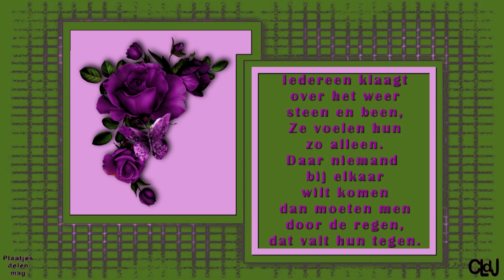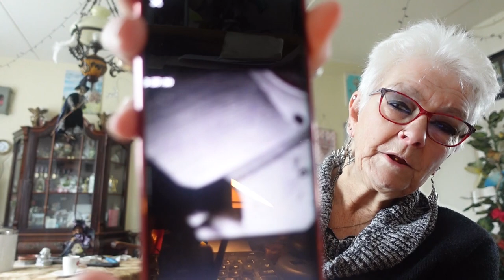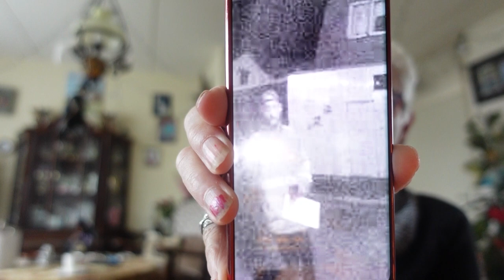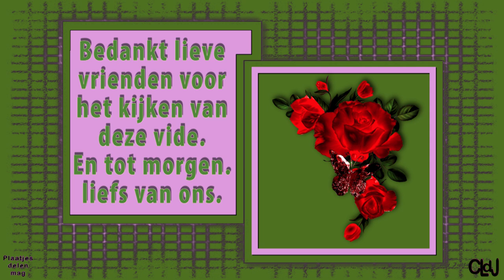do 8 feb | Deurbel stuk | Willy komt | Een jongeman komt helpen. #2097